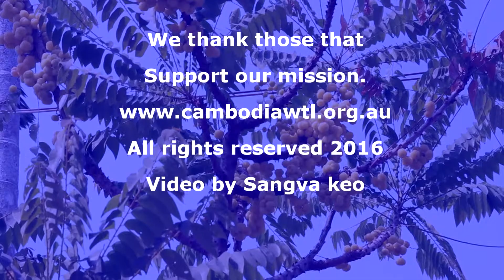Prambi Chhum Village Kg chhnang Province - 20th February 2016 AM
Sharing the love of God with the people at Prambi Chum Village.